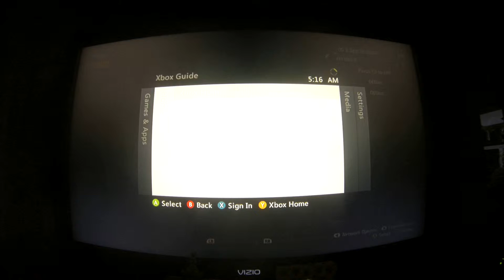Borderlands The Pre Sequel Legendaries "Unlimited" by level 8 p 7